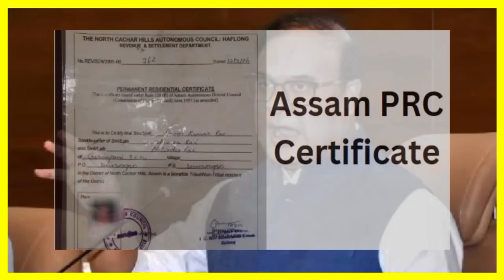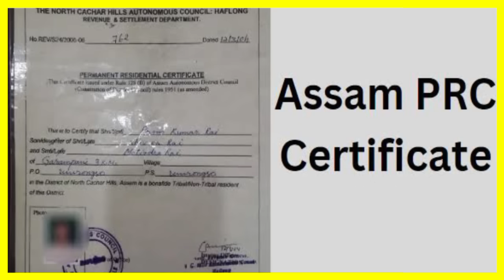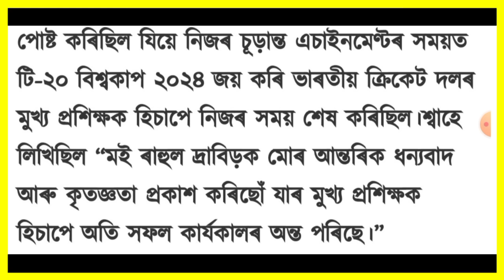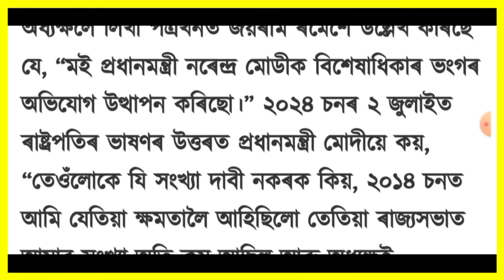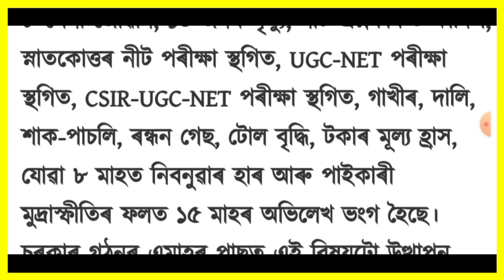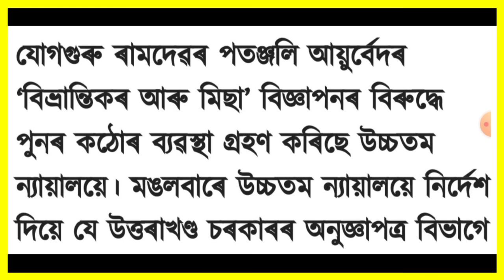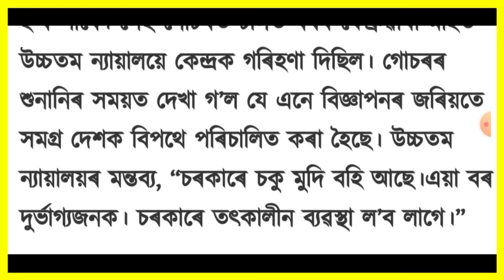ৰাজ্য চৰকাৰৰ বৃহৎ ঘোষণা!, দেশত বলবৎ হল নতুন নিয়ম, Students ক লৈ ডাঙৰ ঘোষণা, Cryptocurrency, Bank,..